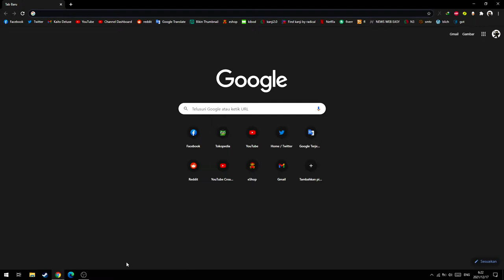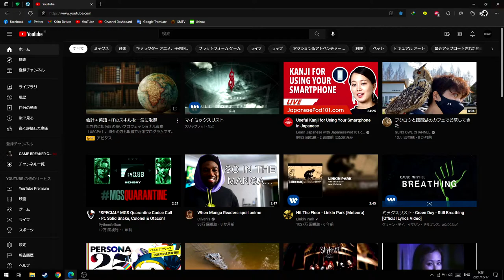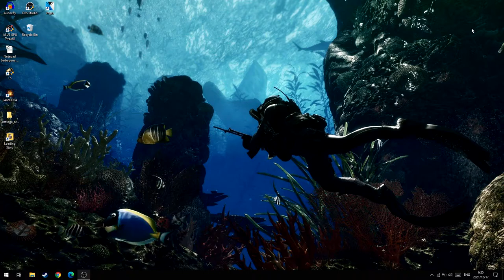Ngobrolin Keyboard Laptop tiba-tiba Mati!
oke pak,kali ini saya akan memberikan sebuah video ngobrol tentang kasus aneh yang saya alamin.